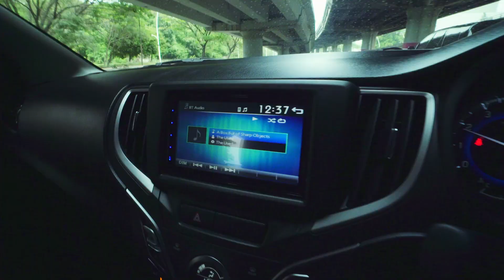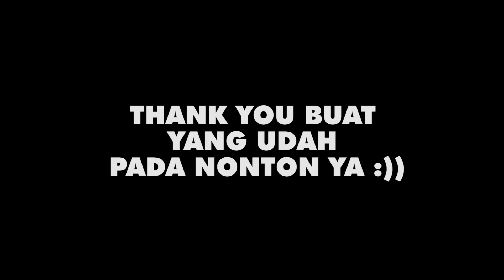Ngevlog bareng Intan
And,

DAN JANGAN LUPA DENGERIN PODCAST GUE, "PODCAST ANCUR", DAN PODCAST GUE YANG NGEBAHAS BASKET NBA "OVERTIME INDONESIA" DI SPOTIFY YA!

DEERRRRR!